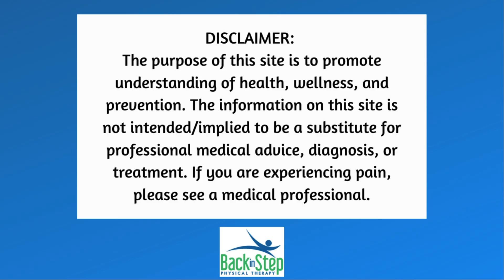Vestibular training for turns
When you're working on turns or spins, do you get dizzy? It could be that you need to work on turn technique and spotting, like in this video

OR it might be that your vestibular system needs a tune up. Try these exercises to see how you do!

Equipment: pens or other object